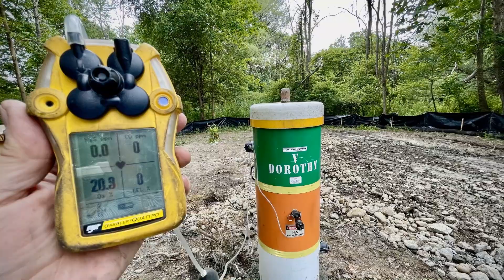Martha Smith #1 Well Plugging Completion - The Well Done Foundation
Located in the Waterford Township of Erie County, PA, this well was spudded in 1982 and abandoned in 2009.  Plugging was completed on July 7, 2022!

French Creek Valley Conservancy
VitalEco
Diane MacEachern’s COOL Birthday Fundraising Campaign